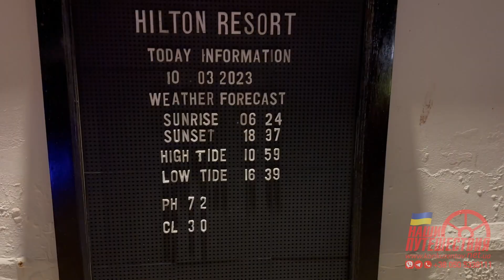Нilton Resort Bali. Indonesia. Nusa Dua. 2023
Краткий обзор отеля Нilton Resort Bali. Nusa Dua.

Общая информация
Отель, расположенный на склоне, с потрясающим видом на индийский океан и уединенным белопесчаным пляжем. Отель предлагает просторные номера с балконом и замечательным видом на сад или океан, а также фитнес-центр, теннисные корты, детский клуб и спа-центр. Рекомендуется для молодых пар и семейного отдыха с детьми.

Месторасположение
Отель расположен в 15 км от аэропорта Нгурах-Рай г. Денпасар, 3 км от торгового центра Bali Collection.

В номерах
Ванная комната с отдельной душевой
Косметические принадлежности
Фен
Кондиционер
Телевизор
Интернет
Мини-бар
Набор для приготовления чая/кофе
Балкон